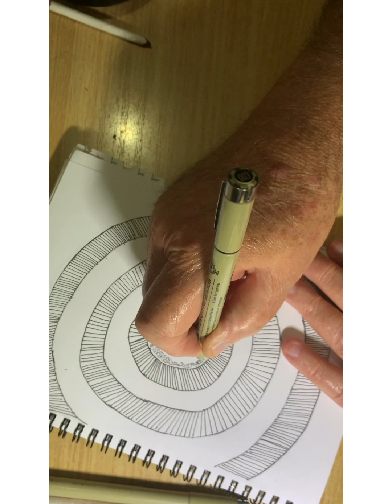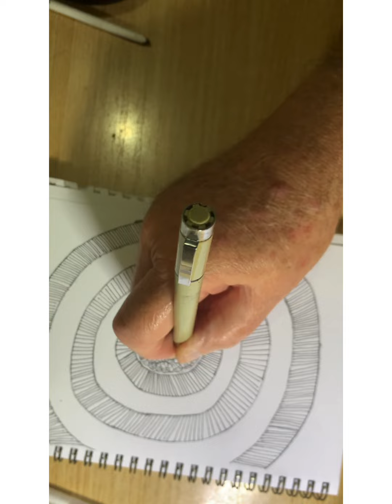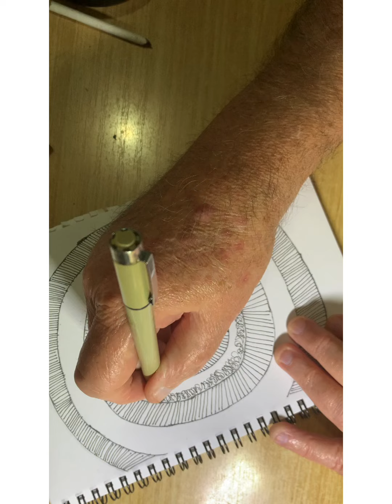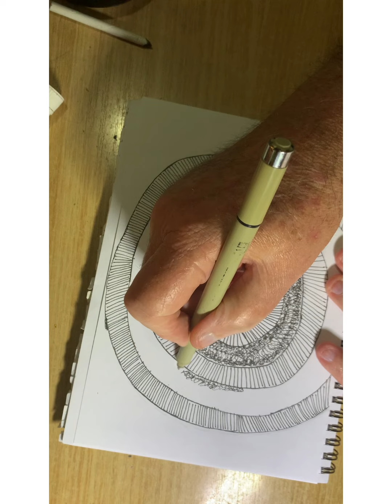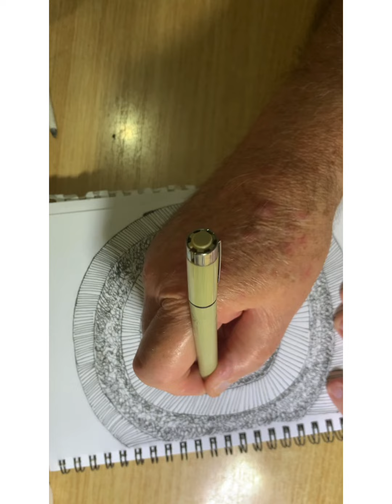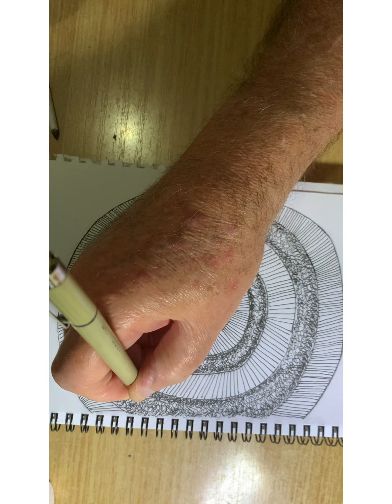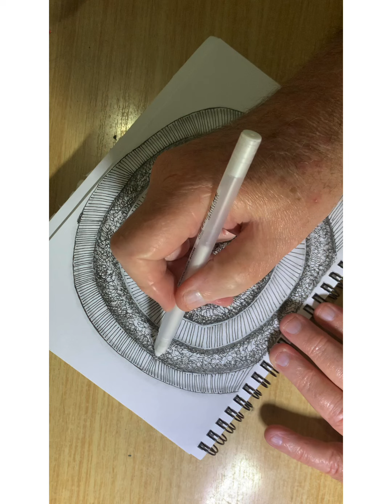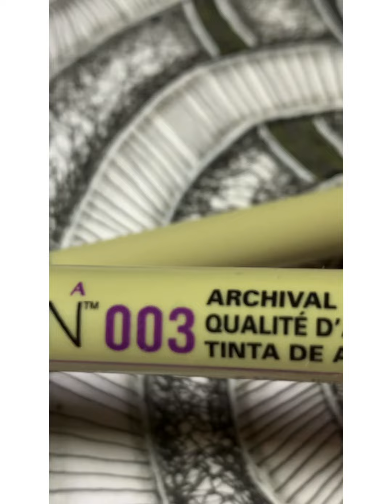Art by me A Zendoodle Scumbling number 2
Kids can watch set to music.